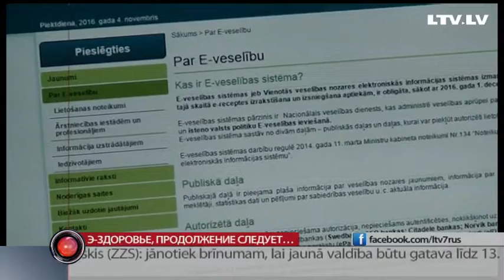Э-здоровье, продолжение следует…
Более 16 миллионов евро государство уже инвестировало в систему э-здоровья с 2014 года. Но это ещё не всё. Проект готов примерно на 70%. И впереди третья очередь его реализации